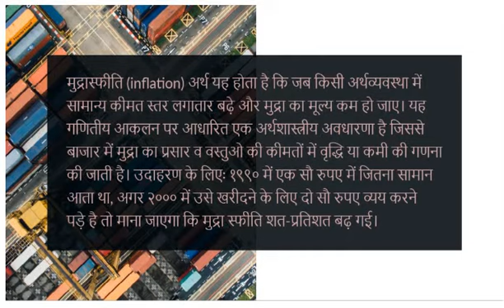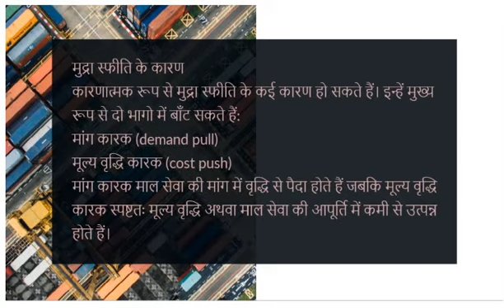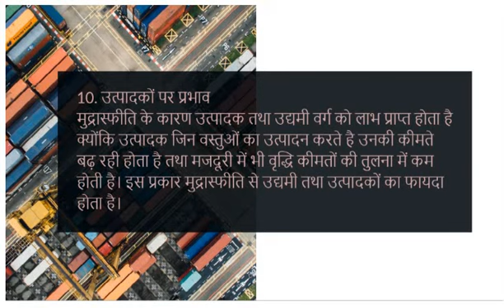Inflation in Hindi || मुद्रास्फीति || मुद्रा स्फीति के प्रभाव || Effects of Inflation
Inflation and Effects of Inflation